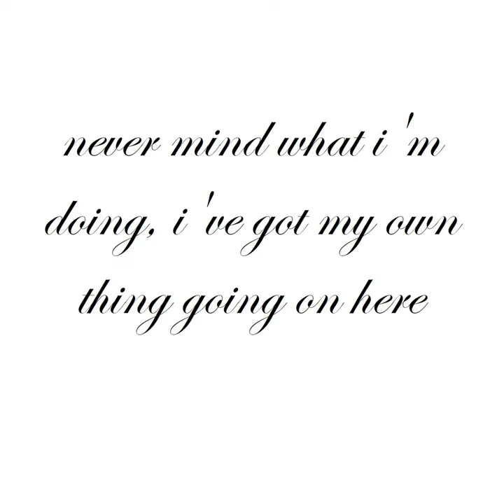Gravelbourg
Gravelbourg · Jeremy Maloney

Never Mind What I'm Doing, I've Got My Own Thing Going On Here